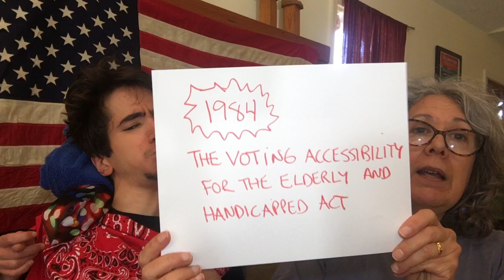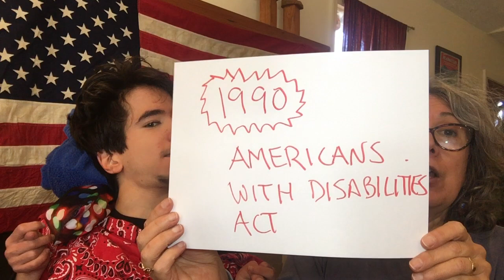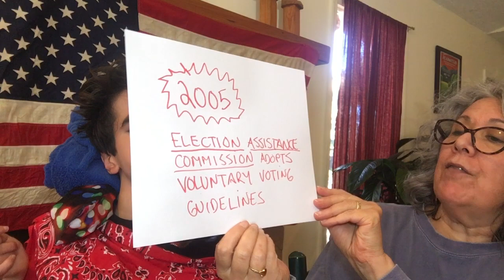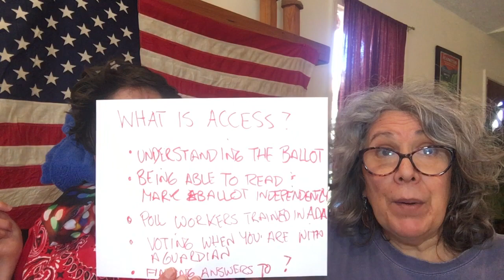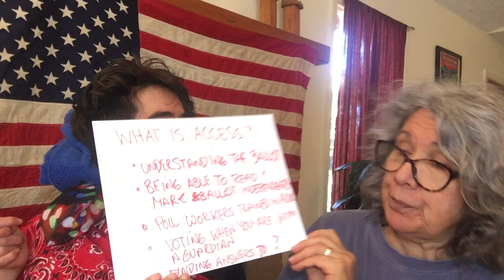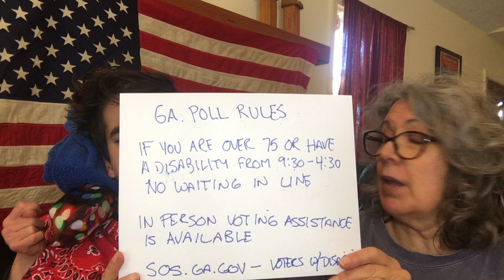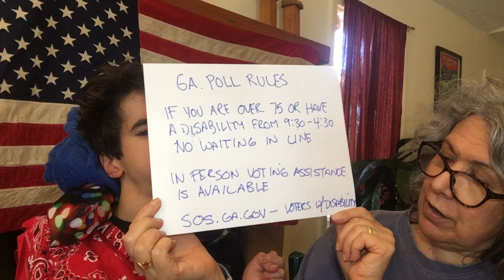Transition Runoff Tuesday Episode 42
Talking about the voting rights of people with disabilities on the day of Georgia's historic runoff election for US Senate seats.

“The creators of Transition Tuesdays with Jane and Joe assume no responsibility or liability for any errors or omissions in the content of this site. The information contained in this site is provided on an "as is" basis with no guarantees of completeness, accuracy, usefulness or timeliness..."